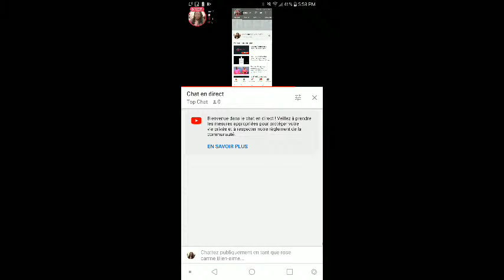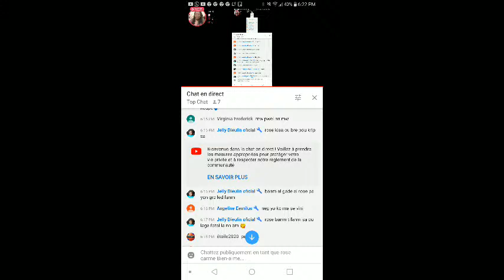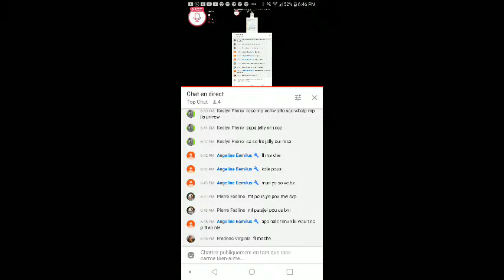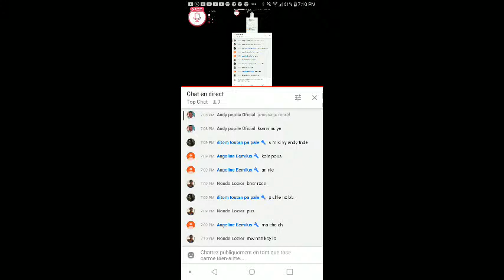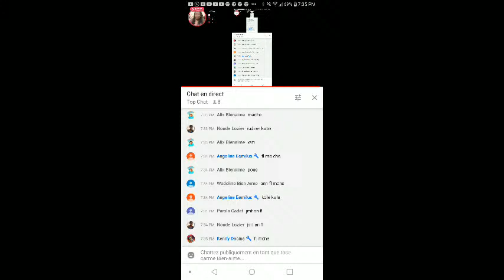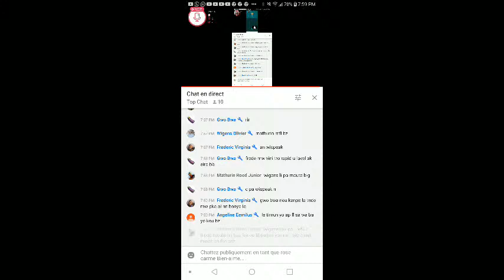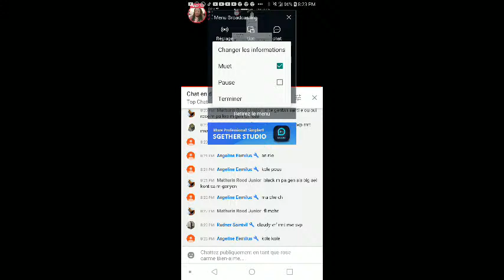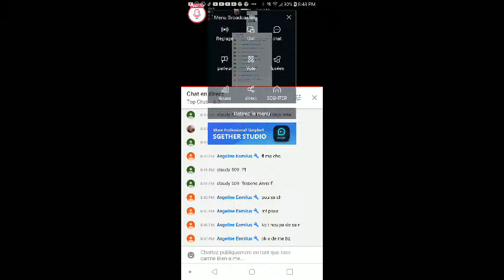[SEGHTER] bonswa tout moun. vin. grandi avem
* SEGHTER compte maintenant des milliers de joueurs en direct comme moi !
 * Lisez un jeu en streaming et en direct sur votre téléphone, discutez en direct avec les joueurs ! Jouez seul, mais beaucoup de téléspectateurs regardent votre brillant jeu.